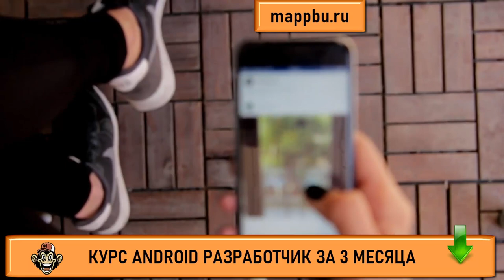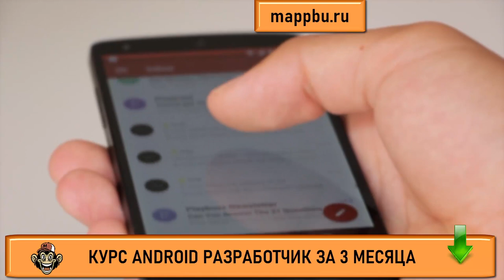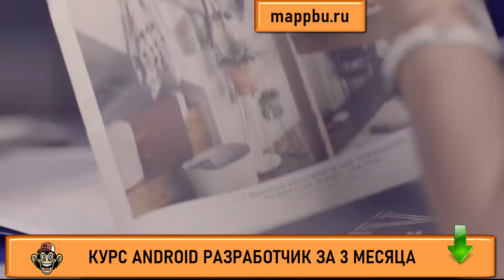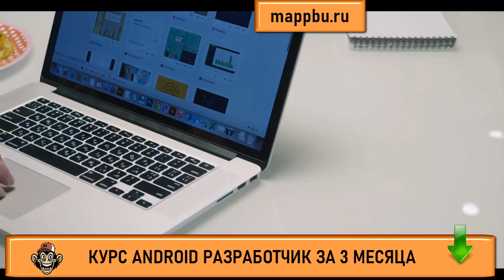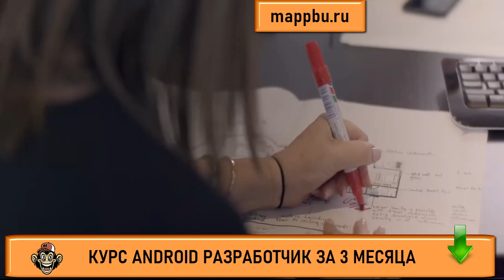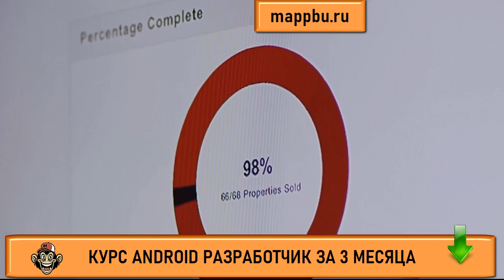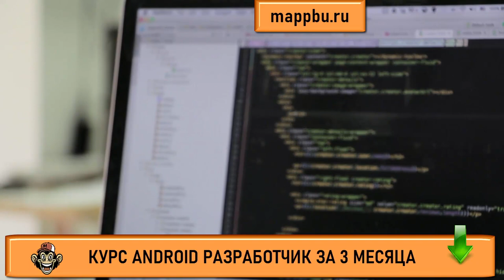Профессия андроид разработчик Android разработчик Разработка приложений для android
Вас интересует профессия андроид разработчик - тогда смотрите видео. В этом видео я расскажу об очень важных вещах, которые должен знать каждый android разработчик. На своем канале я рассказываю про разработка приложения для андроид, а также в подробностях раскрываю вопросы на тему разработка мобильных приложений для android. Вам стоит посмотреть это видео если Вас интересует сфера андроид разработка. В этом видео как и во многих других я рассказываю на тему андроид разработка обучение и раскрываю такую очень важную тему как стать андроид разработчиком. На моем канале есть видео в открытом доступе на тему основы андроид разработки, которые идеальны для старта